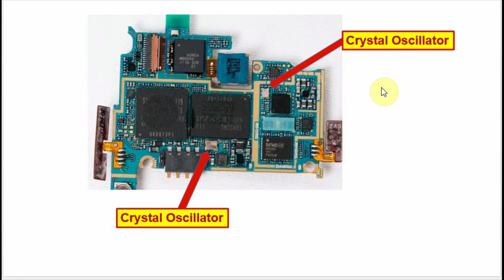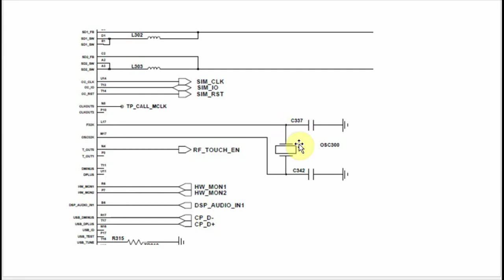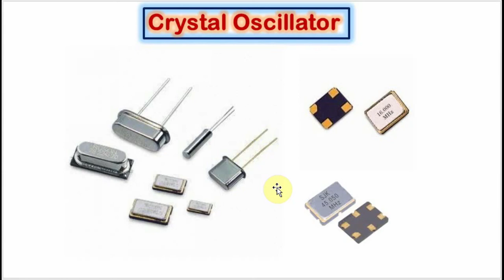Oscillator Crystal : Type, work, & identification